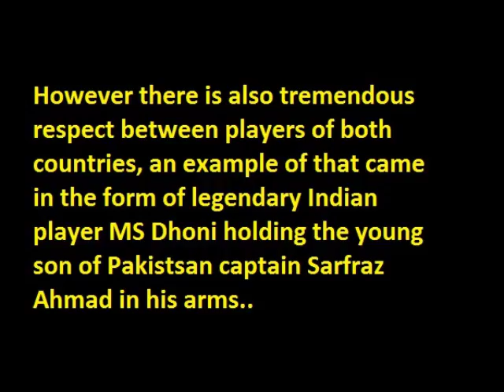MS Dhoni wins heart by picture with Sarfraz Ahmed's son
A picture of legendary Indian player MS Dhoni holding the young son of Pakistan team captain Sarfraz Ahmed has gone viral on social media.

The picture is a clear message from the players of both sides that the the rivalry on the field remains on the field, and players of both countries have nothing but respect for each other off it.